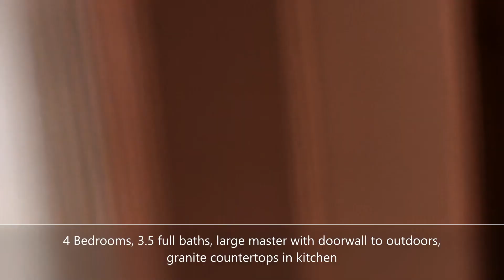332 Kendry, Bloomfield Hills - Video Tour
Bloomfield Hills - 4 bedroom, 3 bath ranch home on spacious and private half acre lot. Fabulous updates including kitchen with quartz countertops, updated baths, newer mechanicals, added insulation, and nicely finished lower level with full bath. Two-way brick fireplace in the living room and family room areas make for cozy places to relax. Master bedroom suite has door wall to outside, brick accent wall, and a fabulous rain/spa shower.   Nicely finished lower level has many areas for recreation, a full bath, and separate laundry area with storage cabinets and utility closet. Composite deck for outdoor entertaining. Garage has EV 220V electrical. Circle drive.